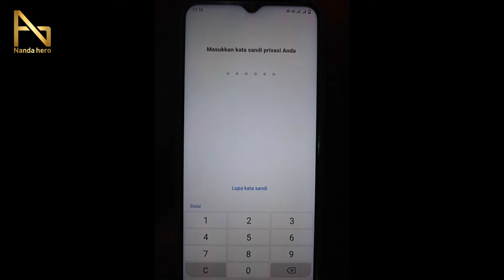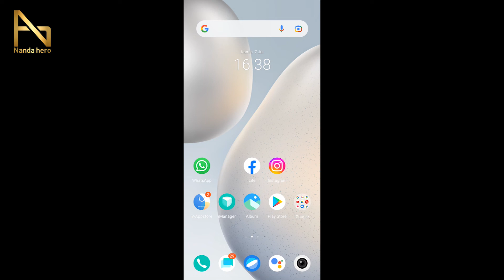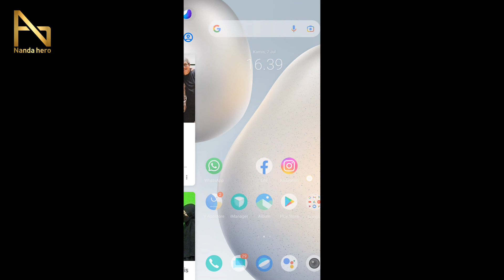Cara Mengatasi Lupa Kata Sandi Privasi & Enkripsi Aplikasi pada HP Vivo Terbaru 2023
Video kali ini membahas tentang Cara Mengatasi Lupa Kata Sandi Privasi & Enkripsi Aplikasi pada HP Vivo Terbaru 2023 dengan mudah. Jika lupa password privasi aplikasi Vivo sehingga tidak bisa membuka apk yang disembunyikan, tonton video ini dengan cermat.

⌚ Stempel Waktu:
0:00 Pembukaan
0:25 Lupa Kata Sandi Privasi VIVO
1:39 Penutupan